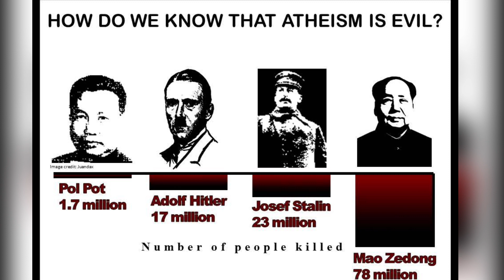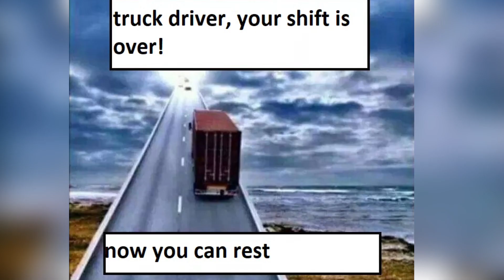Are atheists lying to themselves?